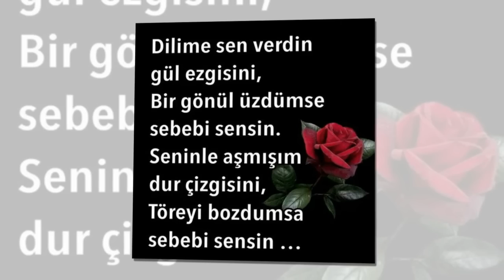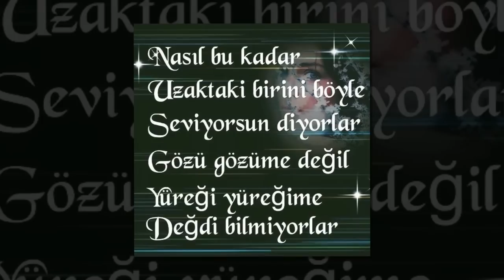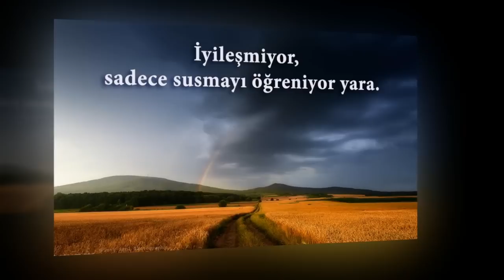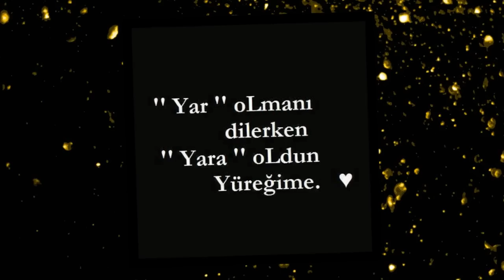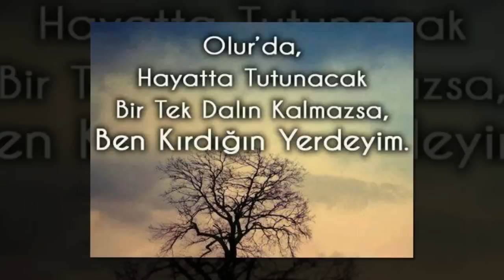Seccad Mehmedi - Haber Gelmiyor Yardan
Geceler sırdaşım olmuş
Tükenip bitti hayatım
Acılar kalpte kururmuş
Bu nasıl yürektir anlamadım..

İkimiz kavga ederdik
Birimiz hep susuverirdi
Bırakıp gitmeyi denedik
Ben yüreğimden yollamadım..

Kapadım odalara kendimi
Yaşadım hüznü zamansız
Yüreğim sakladı yaşını
Yüzüne bakıpta ağlamadım..

Haber gelmiyor yardan
Belli beni sevmiyor artık
Varsın bana can veren Allah
Şimdi verdiği gibi alsın..